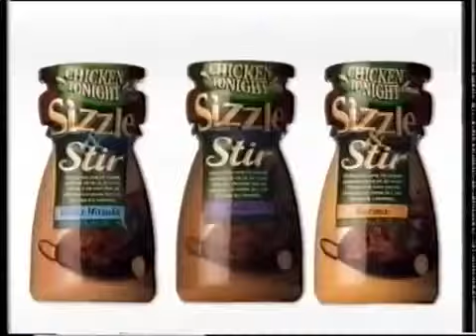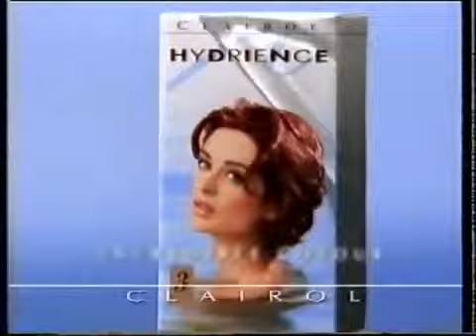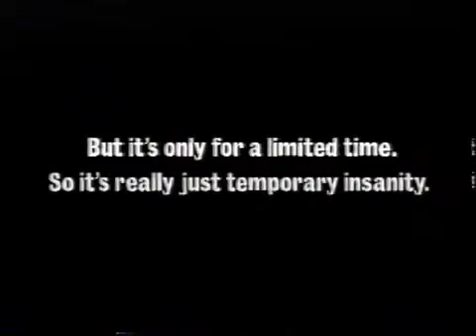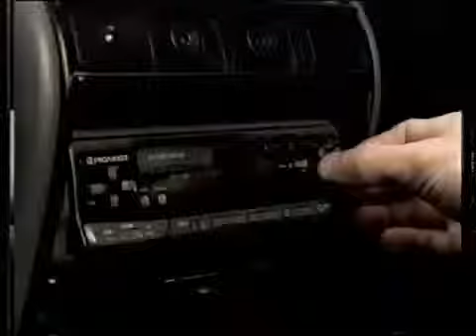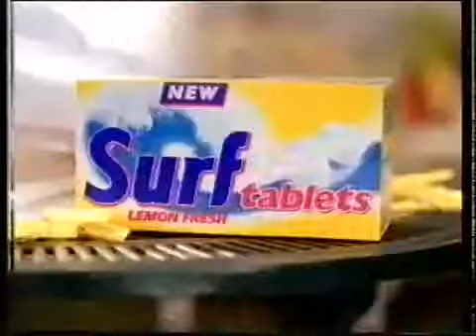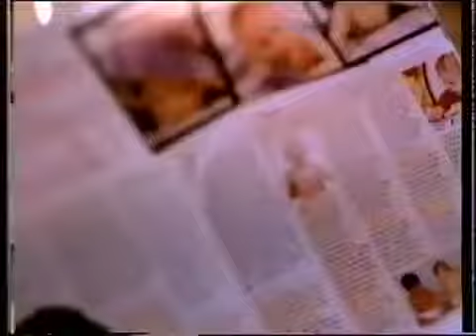Des Lynam for Miracle Gro